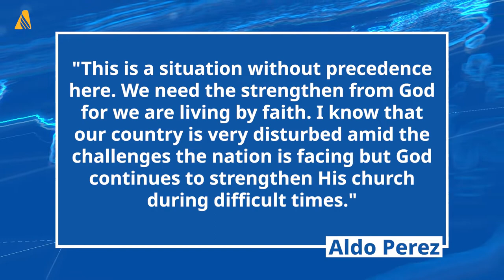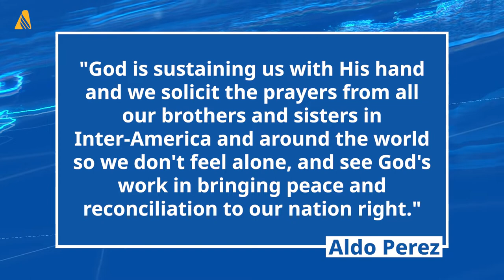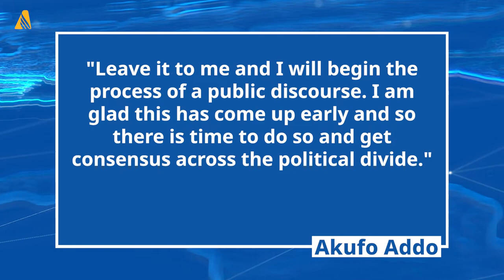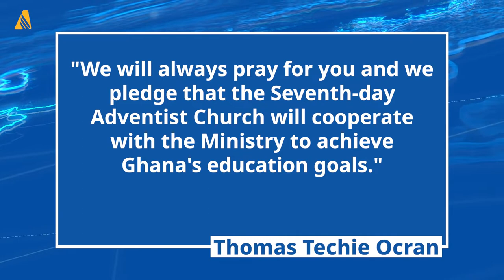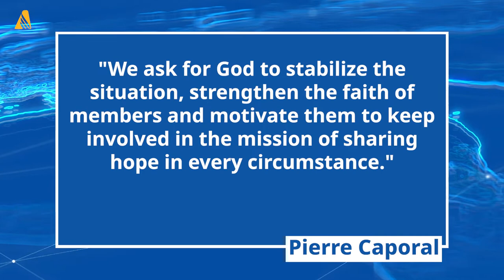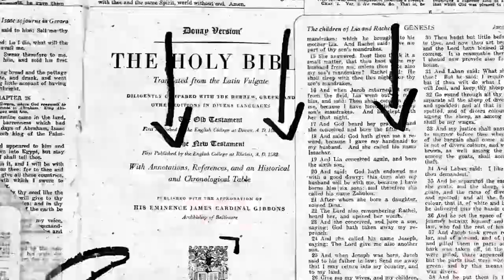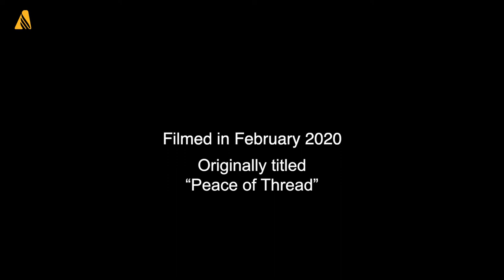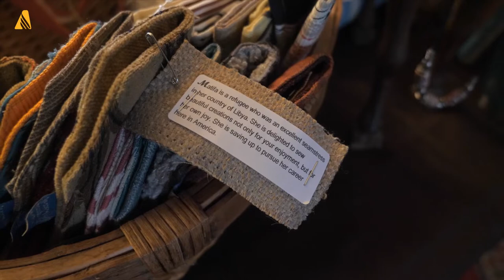Adventist Church in Cuba Remains Unshaken Amidst Social Unrest; and other world news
In Cuba, Seventh-day Adventist leaders have not been able to connect with church members as anti-government protests have escalated across the island nation. The protests resulted from power outages, continued lockdowns due to the coronavirus pandemic, and the scarcity of food and medicine. For the past two Sabbaths, prayer vigils have taken place across Cuba. On Sabbath, the entire church on the island took part in fasting and prayer, and many from Spain and the United States joined to pray for peace, protection, and increased faith.

In Ghana, Adventist students grapple with writing examinations on Saturdays, and members may be unable to vote in Ghana's next election because this will be held on a Sabbath, December 7, 2024. Close to a million Seventh-day Adventist voters will be unable to vote if nothing is done about it. The President of Ghana, Nana Addo Danquah Akufo Addo, has pledged his support to address some religious liberty issues affecting Adventists in Ghana. President Akufo Addo said Ghana is a secular state, but he also assured church leaders that he would explore avenues for a change in the voting date. He gave this assurance when church leaders visited him to discuss some national development and religious liberty matters affecting the Adventist Church in the country.

Ghana's Minister of Education, Honorable Yaw Adutwum, has assured Adventist Church leaders that his Ministry will ensure that national examinations at the secondary level are not held on Saturdays. He gave this assurance when leaders of the Adventist Church and Seventh-day Adventist instructors recently called to congratulate him on his appointment as the substantive head of the Ministry of Education. The presidents of the two administrative unions in Ghana, Kwame Boakye-Kwanin and Thomas Techie Ocran, congratulated Adutwum and assured him of the church's support to help improve education in Ghana.

In Haiti, Seventh-day Adventist leaders continue to appeal to church members to pray for God's protection and peace in the streets in the wake of the assassination of Haiti's president this week. The president of the Adventist Church in Haiti, Pierre Caporal, says that everything is moving slowly because those living in the country don't know what is coming and many are scared. Caporal says many of the leaders and church employees who do not live close to the church's union office and conferences in downtown Port-au-Prince continue to work remotely as well.

The Adventist Development and Relief Agency (ADRA) is launching 39 neighborhood information centers in Kyrgyzstan to create awareness about COVID-19 prevention and vaccination. They also aim to help vulnerable people access needed social services during the pandemic. ADRA Kyrgyzstan's local leaders say that a lack of understanding in regards to the importance of safety measures to prevent the spread of COVID-19 is a problem in the country. People in the region are also suffering from other impacts of COVID-19, including loss of income, reduced access to healthcare, domestic violence, and higher costs of goods. To address these problems, ADRA developed a plan to make information more accessible to the community.

In Maryland, United States, a father and son sea kayaking team, Hearly and Andreas Mayr will embark on a self-styled expedition they've named the Bay 200 Challenge on July 16. The Bay 200 Challenge is a 12-day kayaking journey to raise money for hunger, one of the most pressing COVID-19 related issues affecting people today. The father and son duo will journey on a 200-mile north-to-south traverse of the Chesapeake Bay on the East Coast, the largest bay in the United States. The Bay 200 Challenge is supporting ADRA's COVID-19 hunger pandemic response campaign, which aims to raise US$3 million by July 31.

AdventHealth partnered with the Tampa Bay Lightning hockey team for a recent vaccination event attended by Dr. Jill Biden, the First Lady of the United States.

For more inspiring stories and current events in the Adventist community, visit News | Adventist News Network